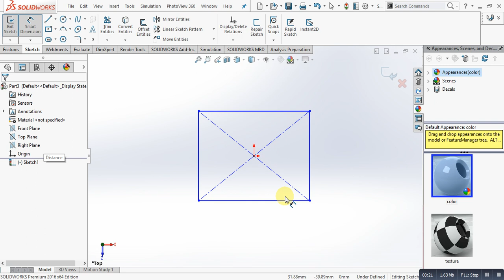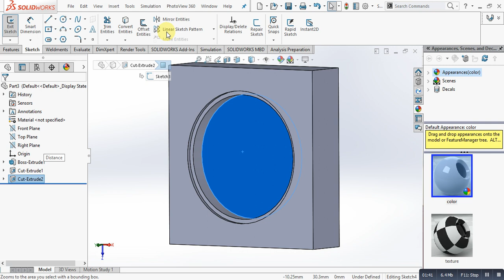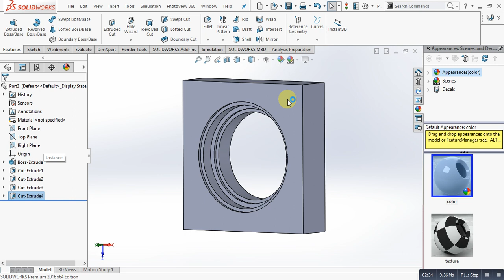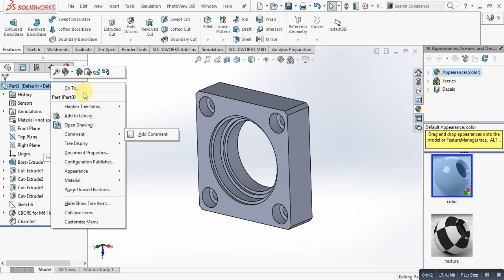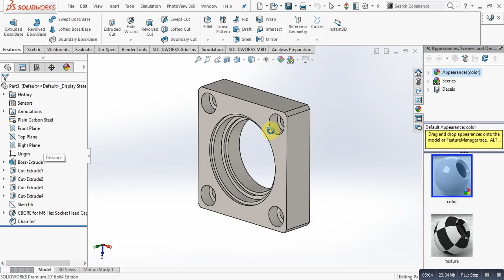How to design Square flange in solidworks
Square flanges are used in hydraulic systems to connect a pipe to component or a pipe to pipe connection. As the name implies, square flanges are squarely shaped. It makes in accordance to different standards based on various countries, square flanges come in different pressure rating in order to fulfill their purpose.